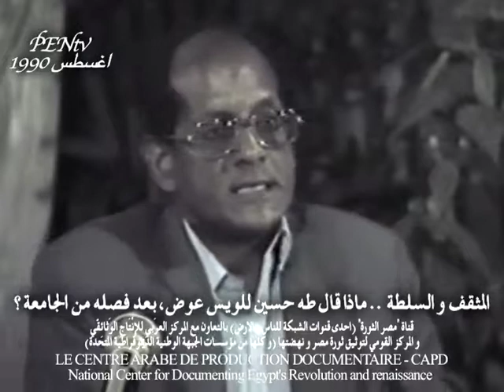المثقف و السلطة .. ما الذي قاله طه حسين للويس عوض، بعد فصله من الجامعة؟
الجبهة الوطنية الديموقراطية المتحدة
عالم الفكر .. من موسوعة أعلام من القرن العشرين (في مصر)
من انتاج المركز العرَبيِ للإنْتَاجِ الوَثائِقّي

الجبهة الديمقراطية لشعوب العــــالم
كل عام و انتم بخير .. تحية لأرواح الشهداء و مبدعينا جميعا ..
الجبهة الديمقراطية للشعوب العربيـة، الجبهة الوطنية الديموقراطية المتحدة، المركز العرَبيِ للإنْتَاجِ الوَثائِقّي و المركز القومي لتوثيق ثورة مصر و نهضتها يرحبون  بكم .. و يهنئونكم بشهر رمضان المبارك .. و يشتركون مع الاتحاد الدولي لمؤلفي السينما، في دعوتكم لمتابعة مهرجان سينما المؤلف 2014، (أول مهرجان سينمائي تفاعلي)، و المشاركة في العروض التفاعلية، لجانب من سلسلة أفلام "وصف مصر" ..

 أنشأ المصريون أول "دولة" في التاريخ بتنظيم عملهم المشترك، فصاروا "شعبا" مبدعا خلاقا .. صنع أعظم حضارة في التاريخ، فيما تسبب تناحر جماعتهم لانهيار "دولة" هذا "الشعب" العظيم، و تسلطت على حكمهم عبر القرون صنوف الغزاة و "المستعمرين" ..
مهمة أهلنا جميعا، هي بناء دعائم "الجبهة الوطنية الديموقراطية" القادرة على مجابهة مختلف التحديات، بالمشاركة في تأسيس "الدولة".. ببناء مؤسساتنا الشعبية، من نقابات دستورية عصرية مستقبلية، و جمعيات شعبية فاعلة، و اتحادات قوية مؤثرة (فهي لبنات تأسيس دولة الشعب المصري العظيم)؟ ..
نلتقي الاحد آسبوعيا: مرتين شهريا مساء الاحد الاول و الثالث من كل شهر، بأتيليه القاهرة (ش كريم الدولة، من ميدان طلعت حرب)، و مرتين شهريا: مساء، الاحد الثاني و الرابع من كل شهر، بالمجلس الأعلى للثقافة (بساحة "الاوبرا" بالجزيرة) .. كما ننتظر تفاعلكم مع الوثائق و الأفلام، التي انتجتها مؤسسات الجبهة الوطنية الديموقراطية، و منها المركز العرَبيِ للإنْتَاجِ الوَثائِقّي، و المركز القومي لتوثيق ثورة مصر و نهضتها (على امتداد نصف قرن) ..
اضغط رابط "قائمة الفيديو" و ابدأ التفاعل ..

فيلم شفيع شلبي "ابداع الثورة" في مهرجان سينما المؤلف 2014

فيلم شفيع شلبي "الكائن الفنان" في مهرجان سينما المؤلف 2014 03:14

فكرة "الحرية"و حدودها .. الاستاذ الدكتور زكي نجيب محمود

الحرية أساس كل إبداع .. زكي نجيب محمود في"موسوعة أعلام القرن"؟

زكي نجيب محمود و "الفكر العربي" (في موسوعة أعلام القرن)؟

المجموعة الفكرية التي تفجر الثورة و الحروب (موسوعة أعلام القرن)؟

صورتان "للحياة الفكرية" كيف سارت؟ في مصر و الغرب؟ و كيف التقت؟